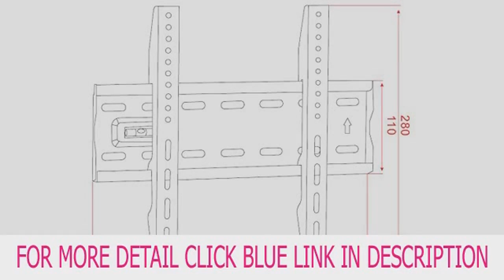VonHaus Basics Ultra Slim TV Wall Mount for 15 - 42-Inch LCD LED 3D Pl Top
VonHaus Basics Ultra Slim TV Wall Mount for 15 - 42-Inch LCD LED 3D Pl new product

bTV Size/bbr /15-42" br /br /bVESA/bbr /Minimum - 50x50mm br /Maximum - 300x200mm br /br /bLoad Capacity/bbr /40Kg (88lb) br /br /bWall Profile/bbr /27mm br /br /bMaterial/bbr /Heavy Gauge Cold Rolled Steel br /br /bInstallation/bbr /Solid Wall or Single Stud br /br /bSpirit Level Included/bbr /Yes br /br /bCompatible Televisions/bbr /Compatible with 99% of makes including: Sony, Samsung, LG, Panasonic, Phillips, Toshiba, Sharp, Mitsubishi, Sanyo, JVC, Logik, Digihome, Technika and much more! br /br /bAll Fitting Hardware included:/bbr /4X M5*15 br /4X M5*30 br /4X M6*15 br /4X M6*30 br /4X M8*15 br /4X M8*30 br /6X Self Tapping Wall Anchors br /6X Plastic Wall Anchors br /Assorted Washers br /4X Plastic Spacers br /4X Metal Shim Spacers br /br /bAssembled Size/bbr /340x280mm br /br /bWeight/bbr /907g br /br /bModel/bbr /05/022 br /br /bVESA Dimension is the most important specification when considering the best TV Bracket for your television. Please ensure your TV is compatible with this brackets MAX VESA (300x200mm) by checking your TV's manual or by measuring the distance between the 4 holes on the rear of the television./b
TV Size: 15" to 42" * Profile: 27mm from Wall * Load Capacity: 40kg (88lb) * Installation: Solid Wall or Single Stud * VESA Standard: 50x50, 75x75, 100x100, 200x200, 300x200mm